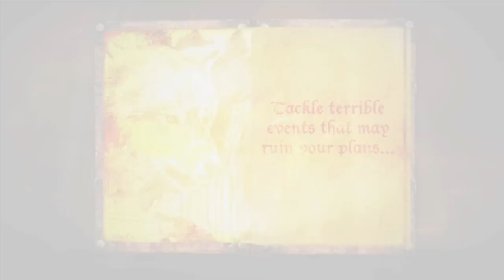Stronghold 3 - Economic Campaign Trailer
In the latest Stronghold 3 gameplay demo, 7sixty reveal the game's economic campaign. Lighting and weather effects are shown, in addition to events such as stormy weather, disease and swine fever. Reception has already been strong, not least from IGN. "Stronghold 3 feels like it was developed by a top interior designer; it's that sexy".